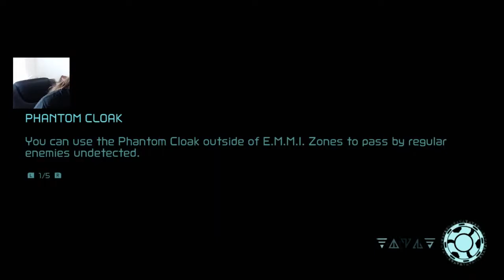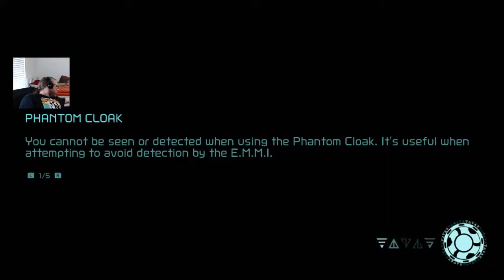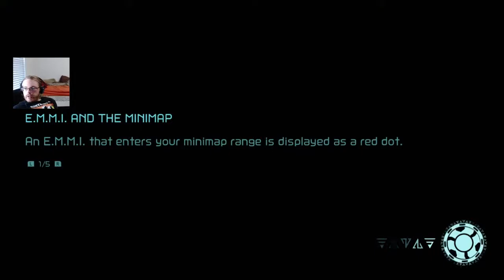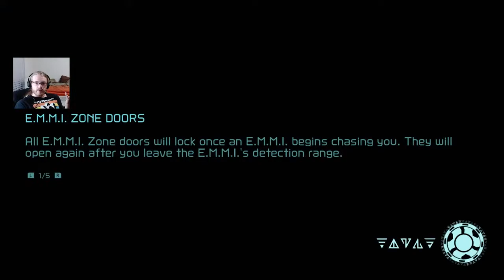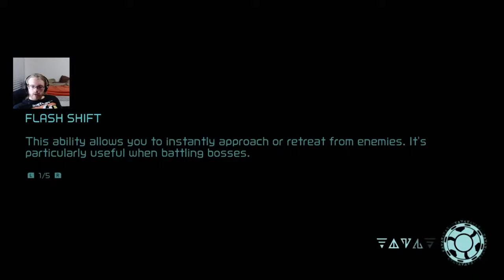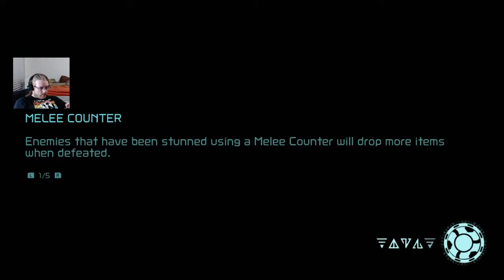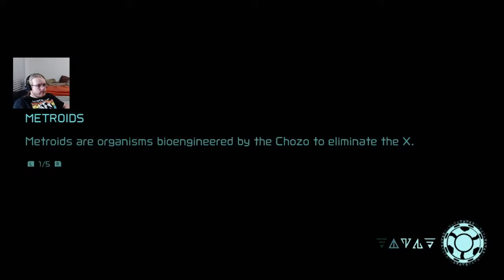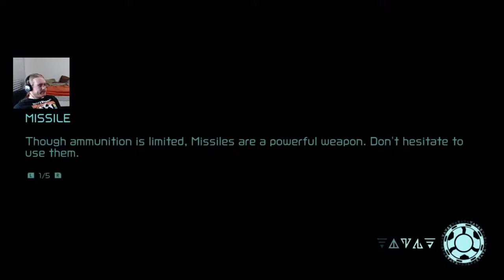METROID DREAD PLAYTHROUGH: PART 5 | GRAPPLE, BOMB, AND SUPER MISSILE EARLY.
Just fiddling around with some skippable parts!